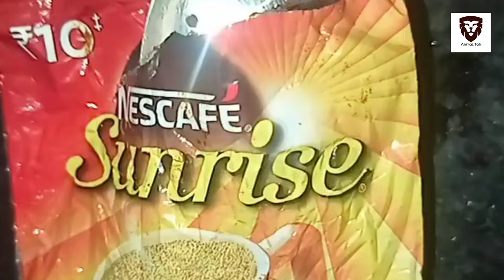'कस्तूरी बिलाव ' जिसके पॉटी से बनता है शानदार कॉफी | 'Civet Cat' whose potty makes great coffee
'कस्तूरी बिलाव ' जिसके पॉटी से बनता है शानदार कॉफी | 'Cive Cat' whose potty makes great coffee

कस्तूरी बिलाव जिसे गंधबिलाव भी कहा जाता है , ये एशिया और अफ्रीका के विशेषकर जगलों मे पाया जाता है । यह एक छोटा , पतला , बिल्ली के आकार से मिलता जुलता निशाचारी स्थानधारी प्राणी होता है ।

कस्तूरी बिलाव के दुम के नीचे एक गंधग्रन्थि से एक विशेष प्रकार की कस्तूरी गंध उत्पन्न करने की क्षमता होती है । यह आसानी से पेड़ों पर चढ़ जाते है और आम तौर प रात के समय ही बाहर निकलते है ।

कस्तूरी बिलाव वाइवेरिडाए कुल से संबंध रखता है और ये स्तनधारी जीव मांशहारी होता है । इसके गंध के रसयानों से इत्र और इसके पॉटी से कॉफी बनाकर बेच जाता है ।

Musk lynx, also known as myrrh, is found especially in the forests of Asia and Africa. It is a small, slender, nocturnal space animal resembling the size of a cat.

Musk has the ability to produce a special kind of musk smell from a gland at the bottom of the tail of the oyster. It easily climbs trees and usually comes out only at night.

Musk lynx belongs to the family Viveridae and this mammalian organism is carnivorous. Perfume from its scent chemicals and coffee from its potty is made and sold.

I started this channel with a simple vision: to create a place that you can visit whenever you want to Animal Talk, Animal news,

Thank you very much for listening and for leaving feedback. Every single day I am completely astonished by all your warm support and it really inspires me to work even harder on my Channel. Have a wonderful day or evening!"